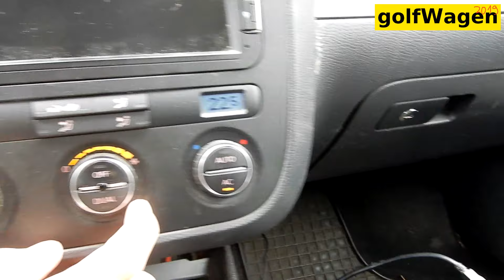VW Golf 5 HVAC fuse problem heater fan not working